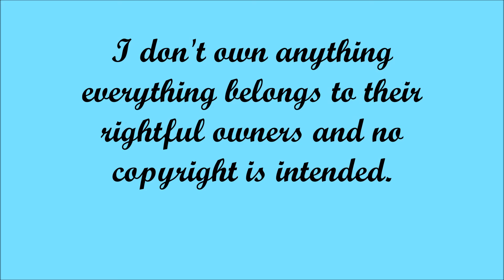BrightpawXSwiftpaw You'll Always Be My Baby-Sara Evans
Thank you for suggesting! I really liked doing this one and never really shipped them until now. Thank you and Happy Halloween! :)